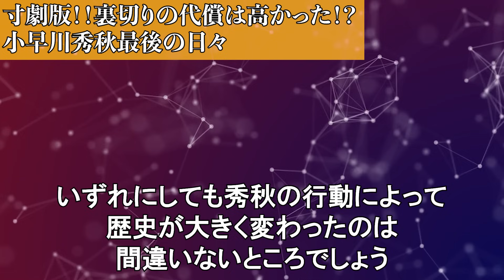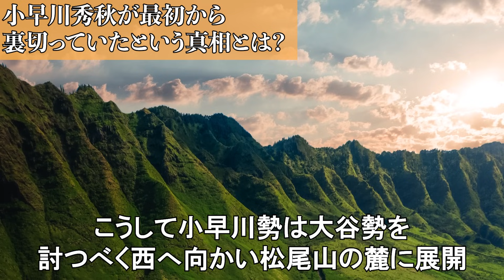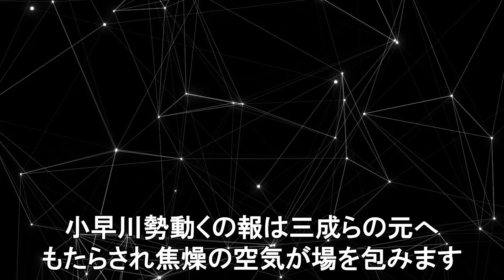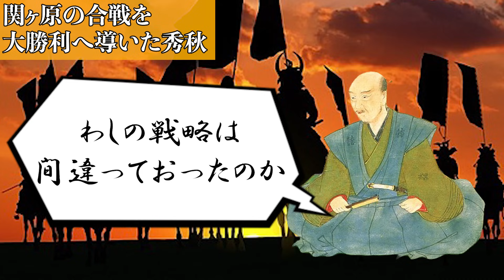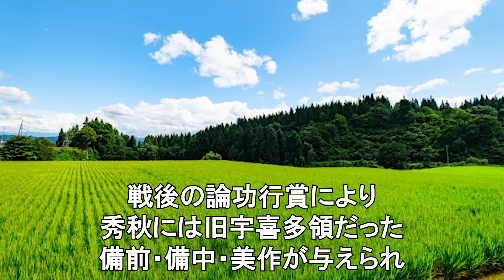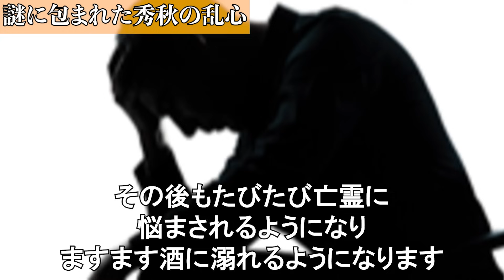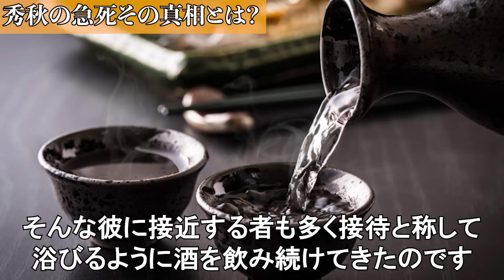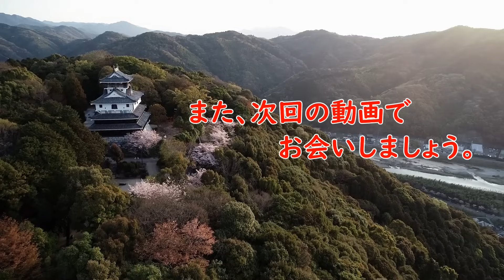【歴史解説】寸劇版！！小早川秀秋最後の日々！裏切りの代償は高かった！？【MONONOFU物語】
今回の動画は【歴史解説】寸劇版！！小早川秀秋の日々！裏切りの代償は高かった！？【MONONOFU物語】をお送りいたします。
0:02 寸劇版！！裏切りの代償は高かった！？小早川秀秋最後の日々！
1:08 小早川秀秋最後の日々！ 其之一
6:02 小早川秀秋最後の日々！ 其之二
12:21 小早川秀秋最後の日々！ 其之三
17:24 小早川秀秋最後の日々！ 其之四
21:57 小早川秀秋最後の日々！ 其之五

★MONONOFU物語　おすすめ動画↓↓↓
【歴史解説】寸劇版！武田勝頼最後の日々！戦国よさらば！最強軍団よさらば！【MONONOFU物語】

【歴史解説】麻薬の日本史！日本人はいつから麻薬におぼれたのか？！【MONONOFU物語】

【歴史解説】本能寺の変がおこらなかったら歴史はどうかわった？【MONONOFU物語】

【歴史解説】寸劇版！豊臣秀頼の最後の日々！そして戦は繰り返された！【MONONOFU物語】

【歴史解説】寸劇風！石田三成・最後の日々！我が魂は豊臣とともに！【MONONOFU物語】

BGM
曲(title)：akatsuki-japan